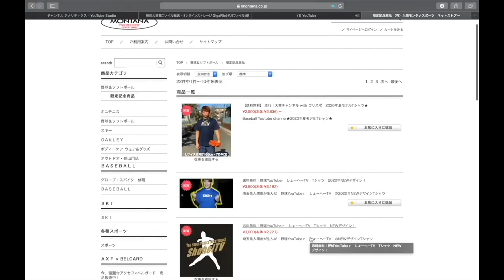【野球女子】ざわつくレベルの超魔球を投げる女子選手発見！！打てない、、、【後半】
【女子硬式野球チーム 侍さん】

1 【下記のミッション達成でプレゼント🎁】

2【下記のミッション達成でプレゼント🎁】